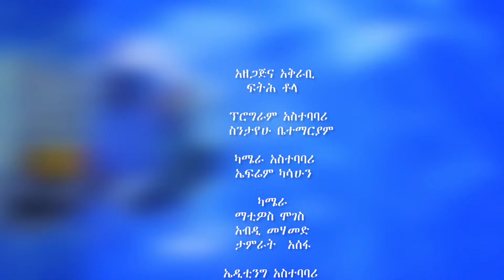አገልግሎቱ ጥራት ከሌለው አድጋ አለው | አሻም ጤና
አገልግሎቱ ጥራት ከሌለው አድጋ አለው

አሻም ለኢትዮጵያችን!!